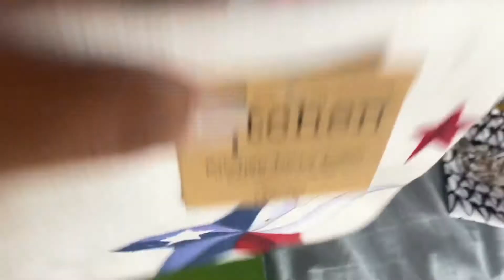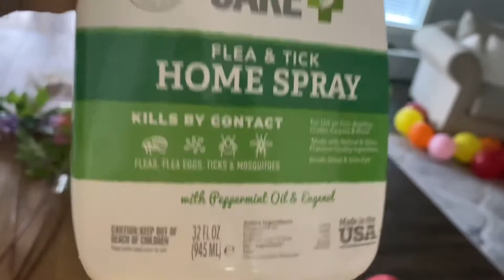🟣Seguimos de fiesta+ Mis regalos del día de las madres￼🟣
Dios les bendiga le hemos celebrado a mi sobrina Ximena sus ocho añitos les muéstrame regalos que recibí del día de las madres espero les guste el video￼